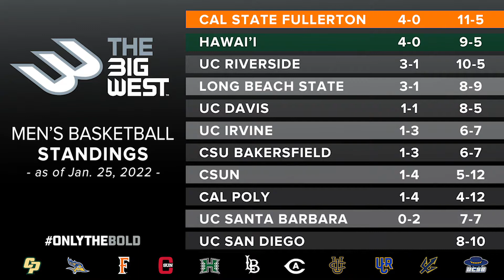Schueler for 2 - Jan. 25, 2022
Big West men's basketball analyst Richie Schueler takes two minutes to break down the league, with a focus on the top four streaking squads and the fact that eight different programs have earned a championship title since 2010.